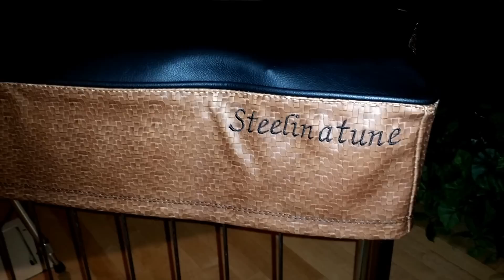Sweet Beulah Land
I got this track from Junior Knight, from his Gospel Album, The Cross Says it All...It’s a super good CD, and this is my feeble attempt at playing this song...This was originally Jim Lindsey’s 1990 D10 Quad PUP’s 8x8, Gary Hogue Inspired Mullen that I bought this last summer from Mickey Adams.